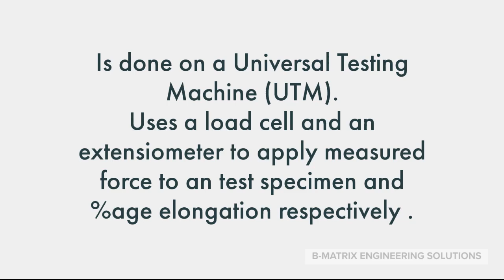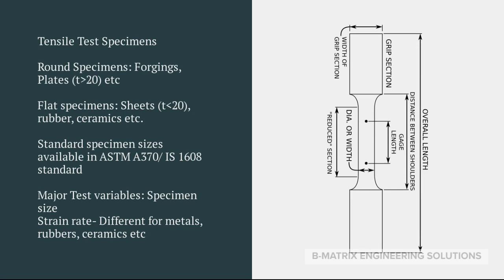TENSILE TESTING ASTM STANDARDS | B MATRIX PROJECTS \ 7904097854